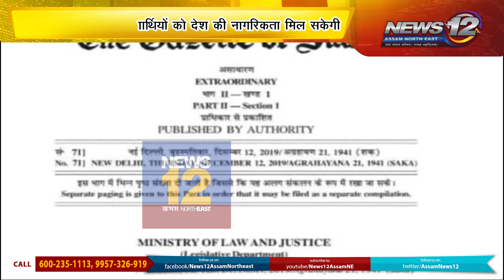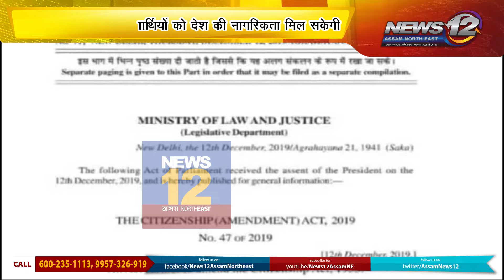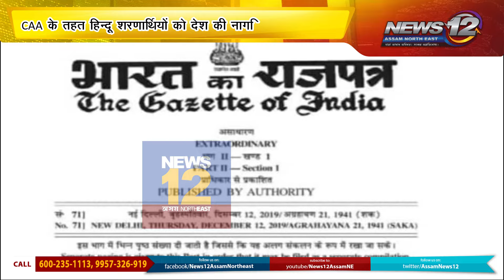CAA के नियमों को लागू करने के लिए अधिसूचना जारी | News 12 Assam North East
👉CAA के नियमों को लागू करने के लिए अधिसूचना जारी

👉CAA के तहत हिन्दू शरणार्थियों को देश की नागरिकता मिल सकेगी

👉CAA अधिसूचना जारी के बाद असम में प्रतिक्रिया

 Follow our